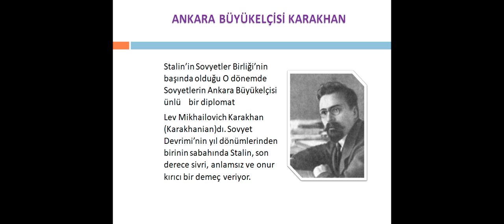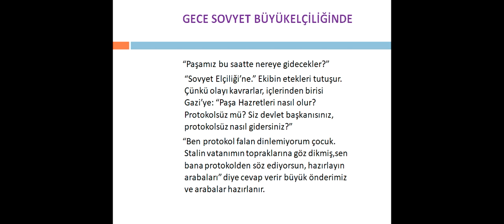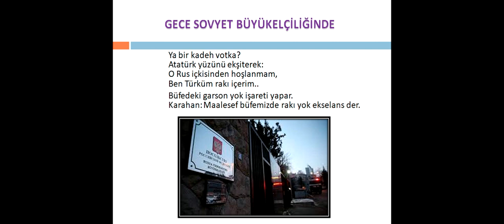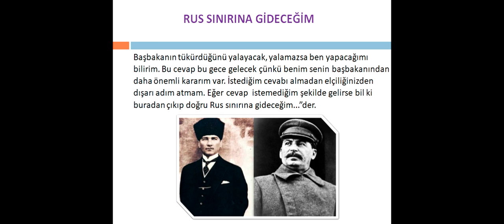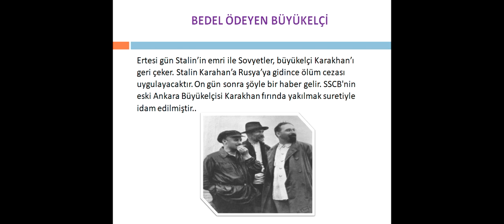MUSTAFA KEMAL ve STALİN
Unutulmaması gereken bir anektod